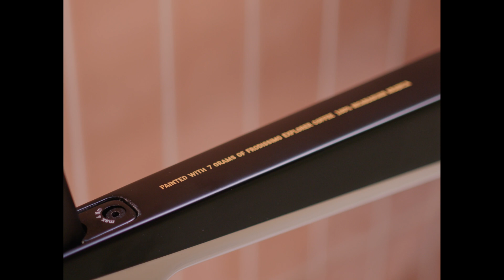The first ever Speedmax painted with Jan Frodeno’s coffee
As Jan Frodeno says: achieve your dreams – but coffee first!

Want more details about the bike and its unique artwork?

We’re proud to introduce the Speedmax CF SLX 8 Disc Frodissimo: a bike as magnificent as its name suggests. Frodissimo isn’t only Jan Frodeno’s nickname – it’s his brand, and a word that encapsulates his unrivalled mentality as an athlete. In Italian, the ‘issimo’ suffix signifies the absolute superlative. No comparisons, no room for improvement, just the zenith of human performance and achievement.

Frodissimo is the embodiment of Jan Frodeno’s obsession to push the extremes and be the best in everything he does. On the one hand, Jan is a sporting icon – a supreme triathlete with an Olympic gold medal and three World Championship titles. He’s also a true connoisseur who lives life outside of triathlon to 100%, whether that’s enjoying the finer things or drinking the world’s best coffee.

Fine taste and incredible speed – the Speedmax Frodissimo is the point where those two passions meet, combining world-class performance values with a unique eye-catching artwork. This is the first ever time that a bike has been painted with coffee. And the result is truly special: a unique aesthetic with hints of Macchiato brown. A frame fit for the most discerning of connoisseurs.

The Speedmax Frodissimo is made for performance-minded athletes who live, breathe and sleep triathlon – but who still have an appreciation for the finer things in life outside of the triathlon course.